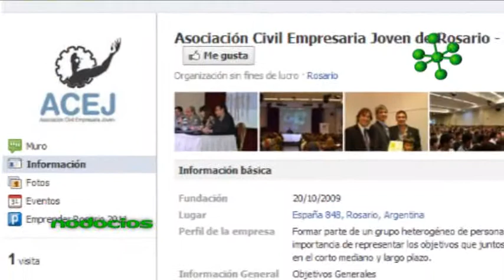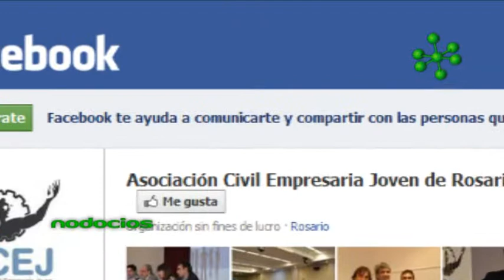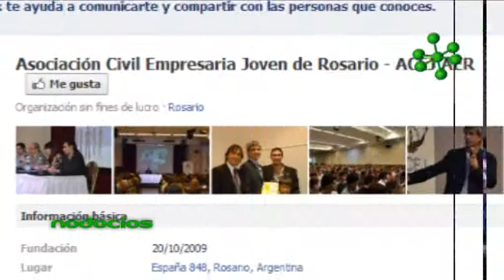ACEJ ASOCIACION CIVIL EMPRESARIA JOVEN EMPRENDER ROSARIO 2011 NODOCIOS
La Asociación Civil de Empresarios Jóvenes ACEJ, realizó "Emprender 2011", una jornada que tuvo como objetivo incentivar el emprendedorismo en los jóvenes de la región convocando a más de 500 futuros emprendedores.